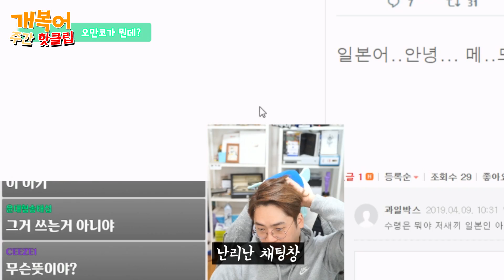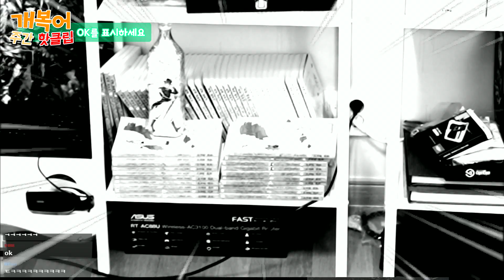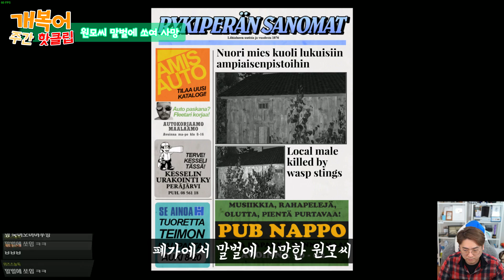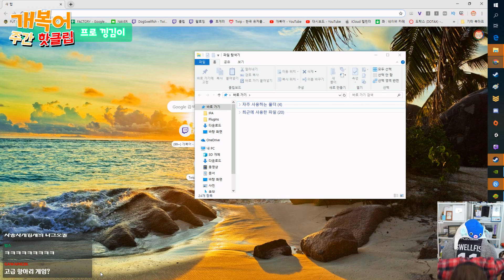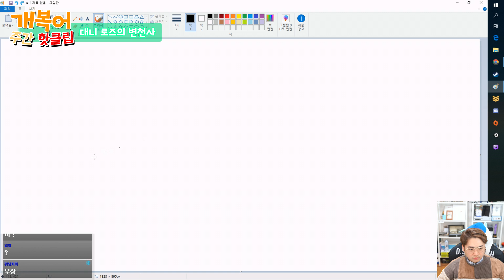👍4월 둘째주 주간 핫복어 2019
▣ 업로드 시간
└매일 오후 7시

※음식은 안됩니다! (일주일에 한번 모아서 발송되기 때문에 음식을 보내면 다 상해서 와요 ㅠ) 썰 개복어썰